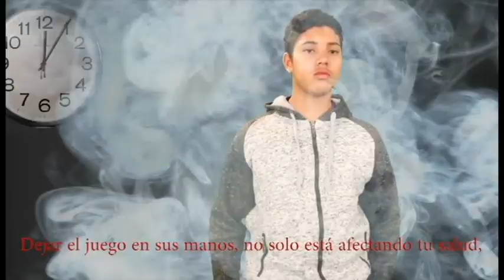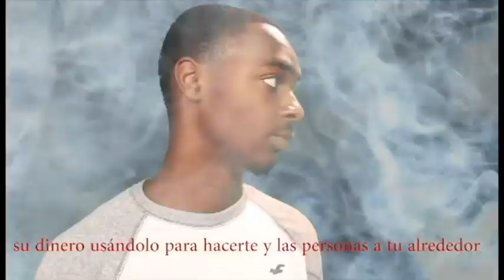PSA Against Cigarette Use